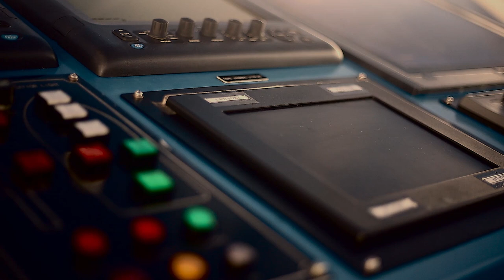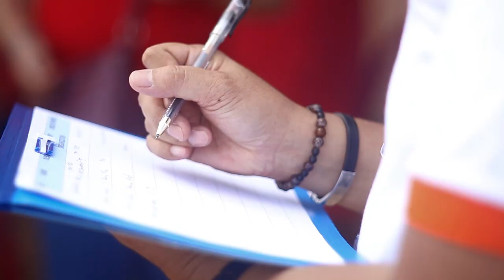FastCat San Carlos - Toledo Launch